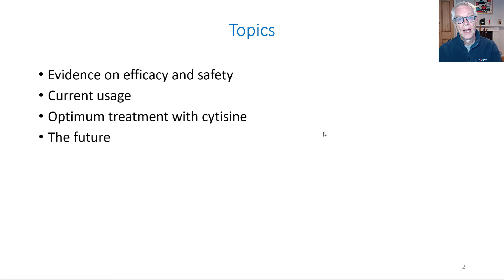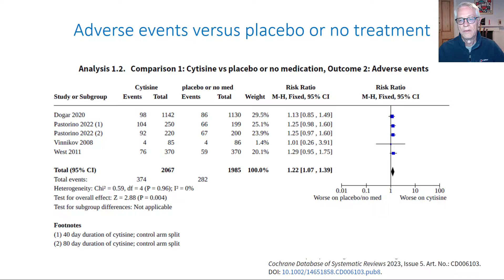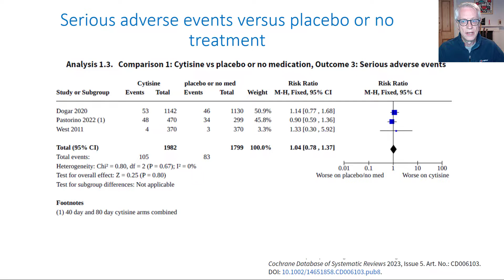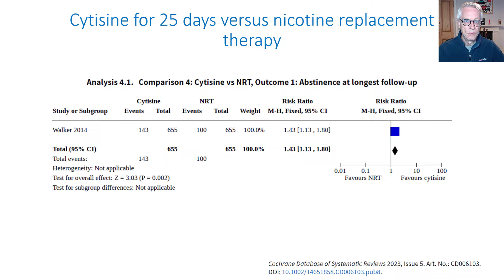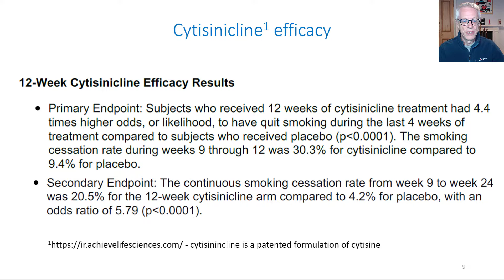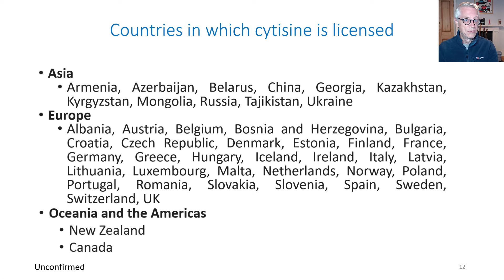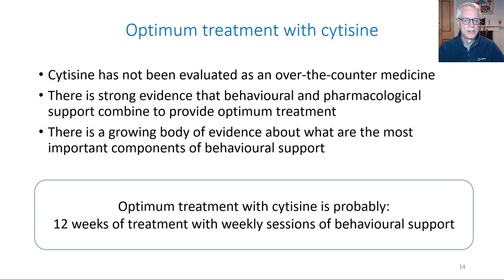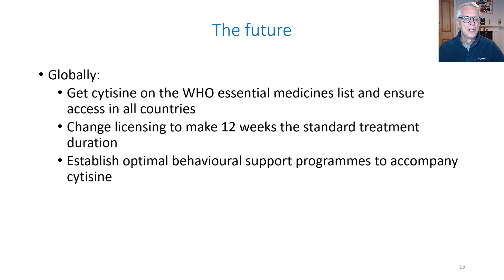Cytisine: The Future of Smoking Cessation Treatment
This is a recording of a lecture to the European Network for Smoking and Tobacco Prevention in October 2023. It gives a broad overview of evidence on the safety and efficacy of cytisine to aid smoking cessation and why I think it should be the 'go to' medicine to help smokers to stop.